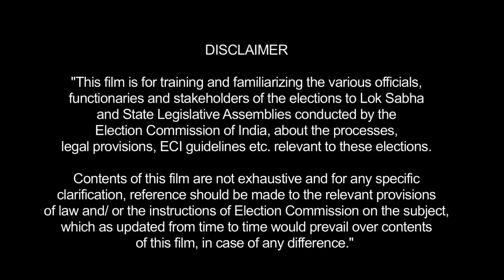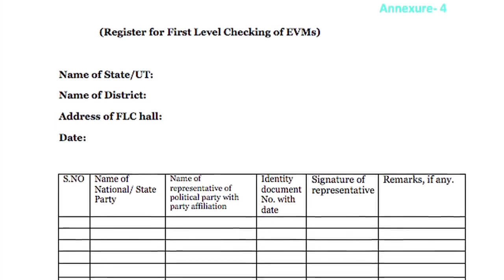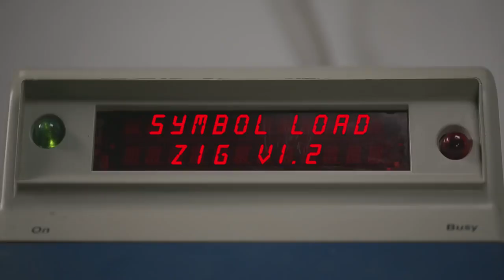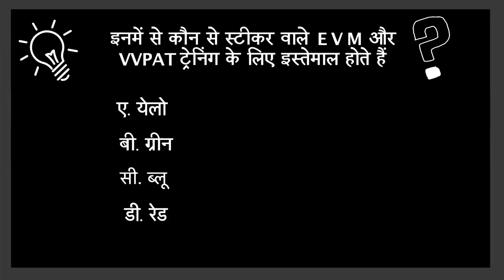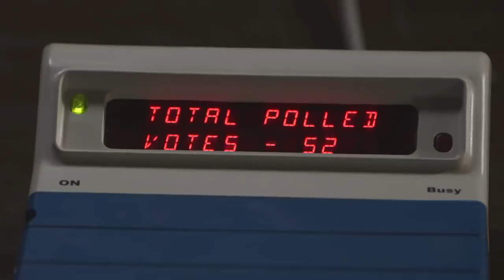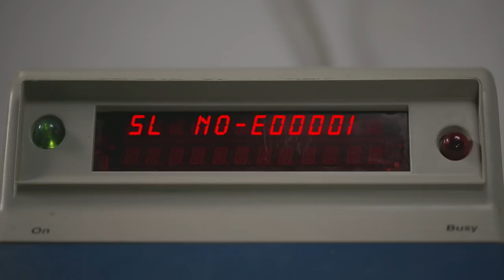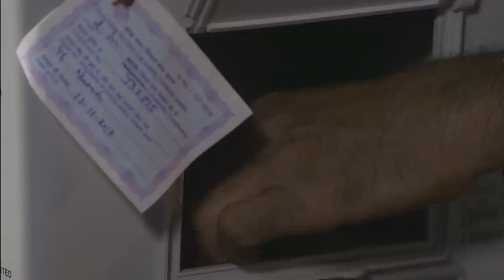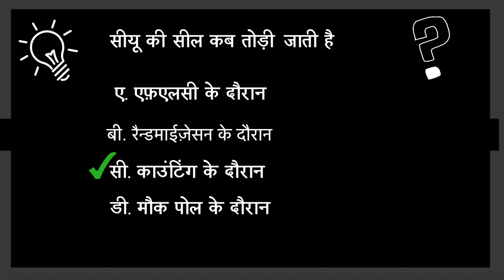Training film on EVM and VVPAT. Courtesy: ECI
This film is for training and familiarizing the various Election officials, functionaries and stakeholders with EVM and VVPAT Machines.